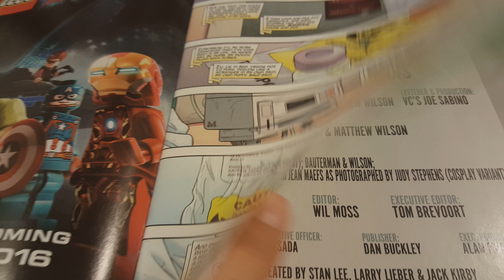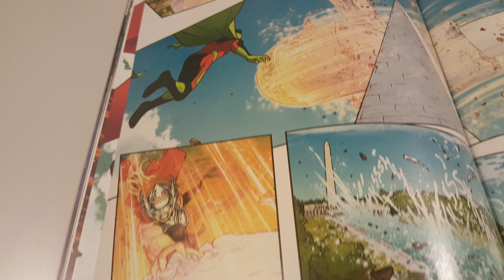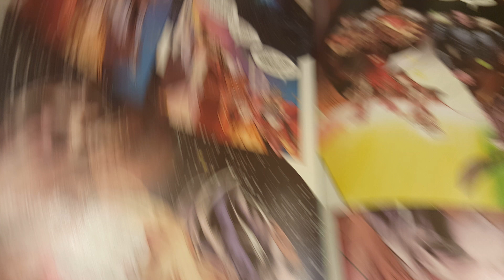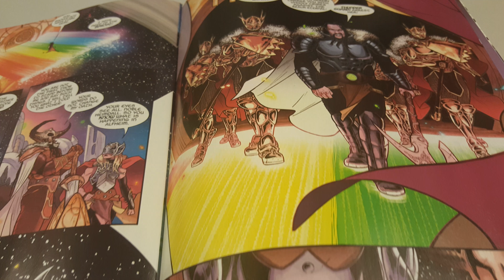The Mighty ThorVol 2 Issue 1 Overview